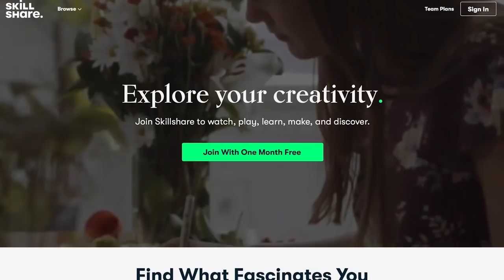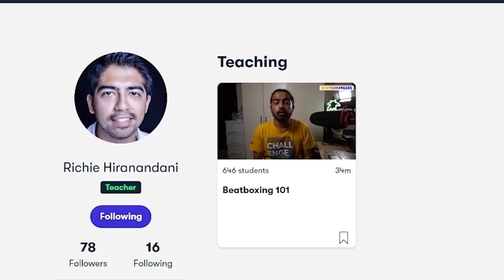Music Producer Reacts to MB14 vs SARO | Grand Beatbox LOOPSTATION Battle 2017 | SEMI FINAL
What headphones am I using in this video?